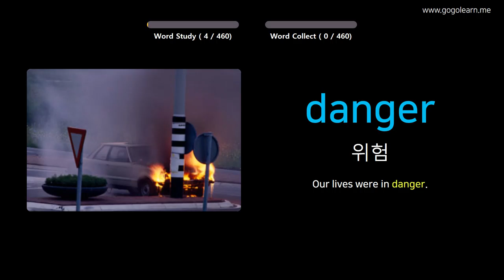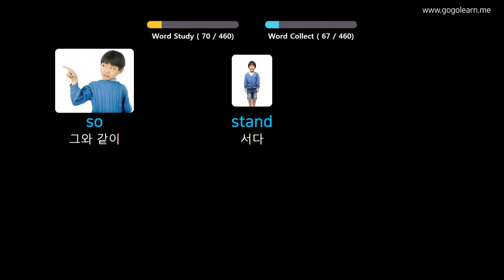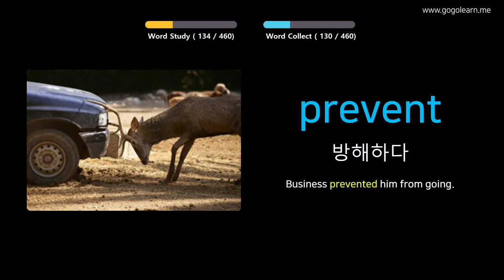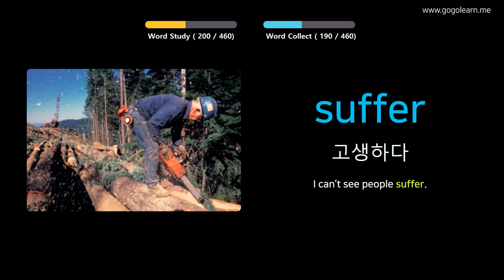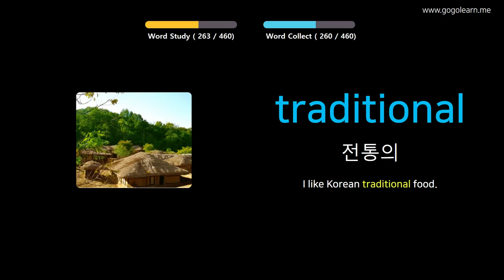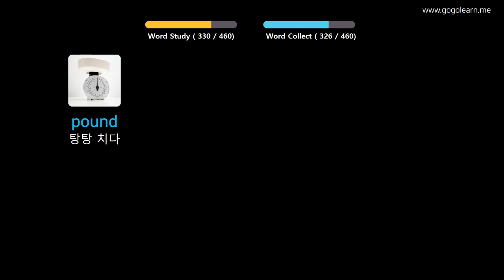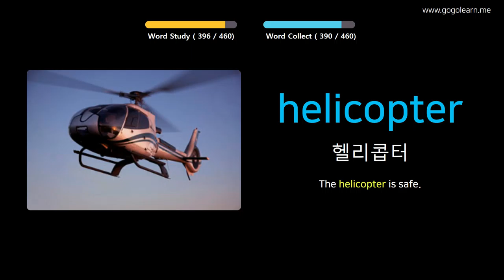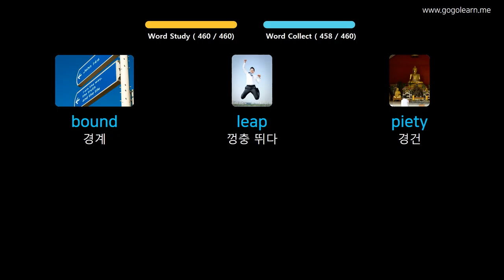사진을 통해 영어를 배우세요 |영어 어휘 중학교 3 | Golearn